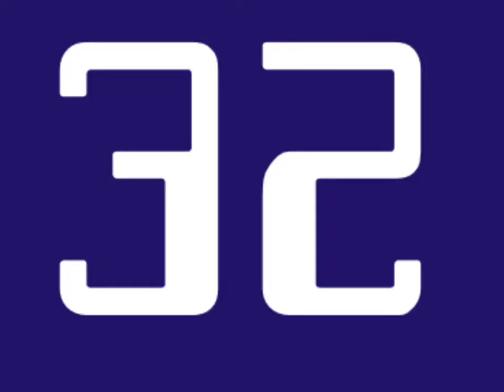Artistic Enas Shtim Extended or Unused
credit to 2 users